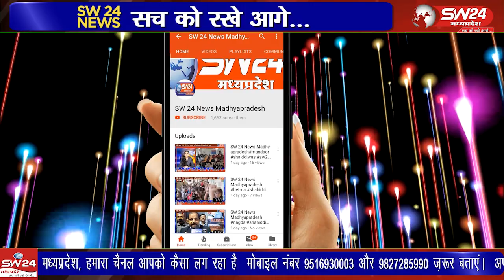राष्ट्रीय स्वयंसेवक संघ मनावर द्वारा नगर में बाल पथ संचलन निकाला गया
राष्ट्रीय स्वयंसेवक संघ मनावर द्वारा नगर में बाल पथ संचलन निकाला गया जिसमे जिला बौद्धिक प्रमुख मधुसूदन विश्वास जिराबाद द्वारा बौद्धिक दिया गया
मनावर से लोकेन्द्र जाधव की रिपोर्ट।